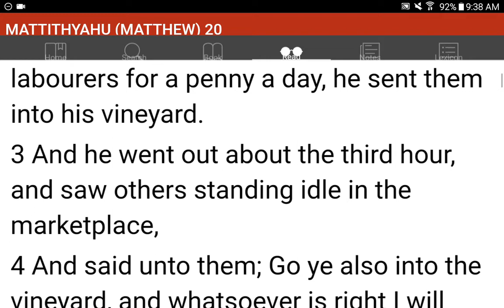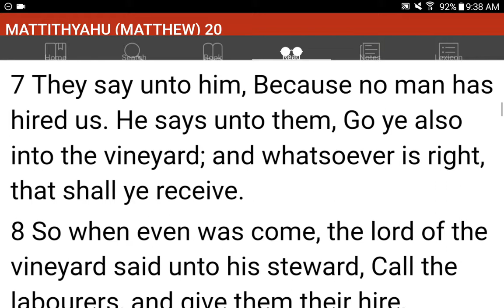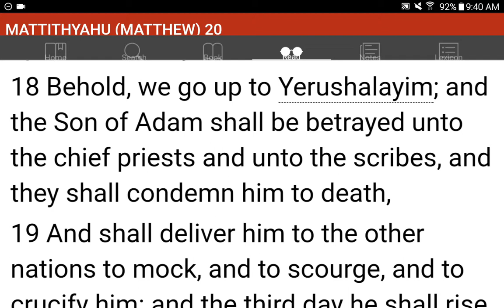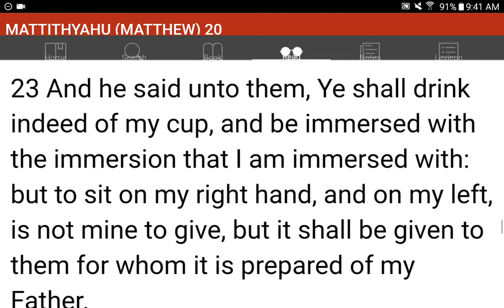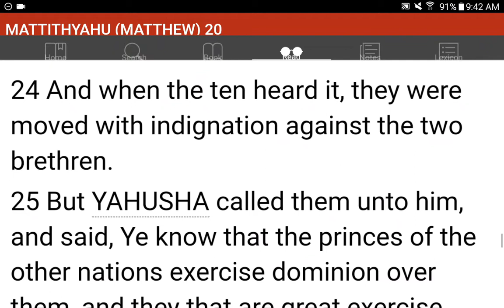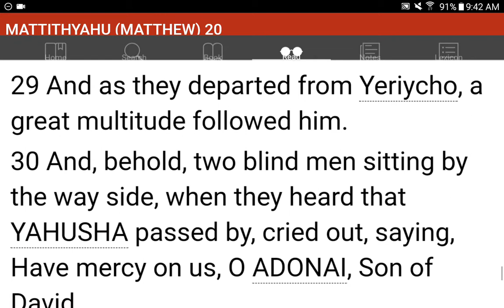💜h?™ "What's the MOST HELPFUL & SIMPLEST WAY that WORKS?"™ GIVE 1P/Month NOW! GCash